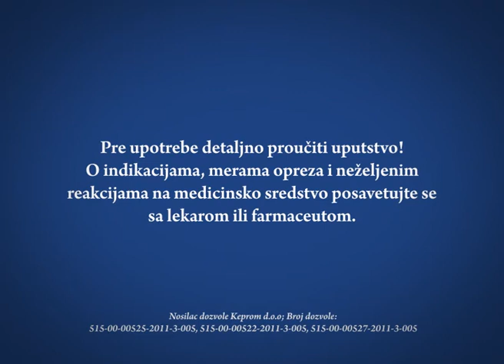PiC meraci pritiska